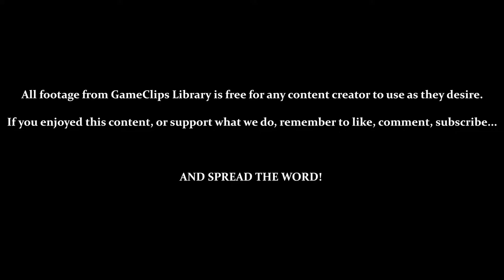Sector 3: Backtracking - Metroid Fusion (GBA) — GameClips Library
Table of Timestamps:

0:15 – Cooling Unit Operational
1:20 – These Platforms Can Be Shot?
1:32 – Best Example of Wide Beam's Usefulness
1:46 – Varia Suit Protects From Ultra-Heated Areas (Lava Still Hurts, Though...)
2:08 – Backtracking Through PYR (With Varia Suit)
3:26 – HURRY UP AND UNFREEZE!
6:15 – Secrets Within Secrets
8:03 – Back to the Navigation Room
8:50 – GCL Credits